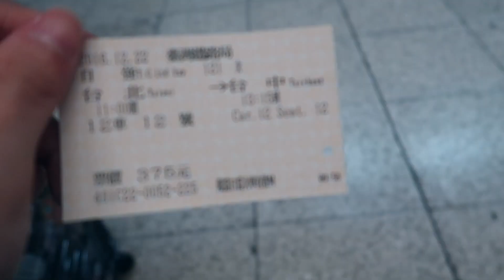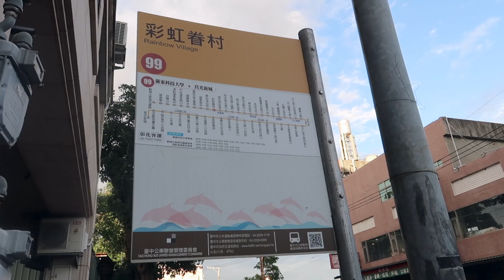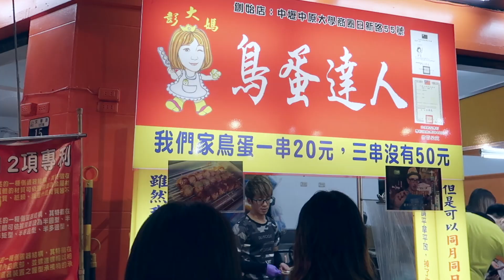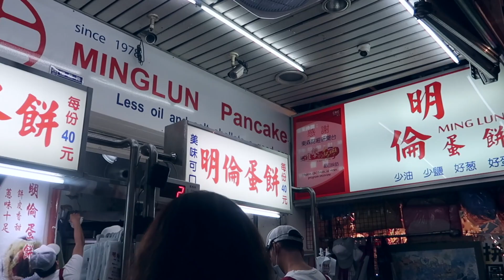TAIWAN TRAVEL VLOG #3: 台中, 彩虹捲春, 動漫街, 逢甲夜市 | 🔥 EVALEELIN 🔥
Hi everyone! Here's Taiwan Vlog part 3!

1) Taichung
2) Rainbow Village
3) Anime Street
4) Fengjia Night Market